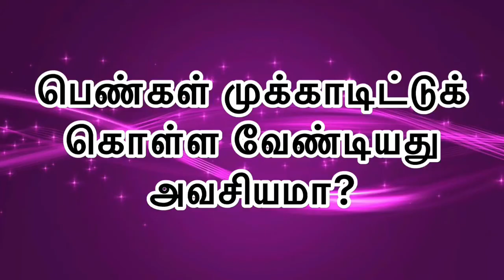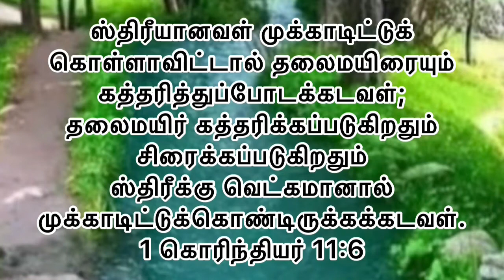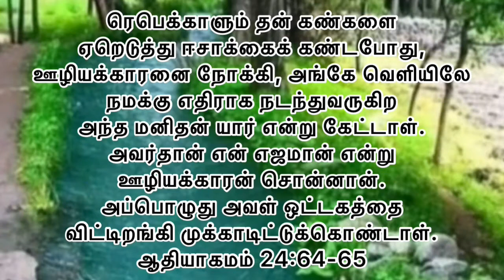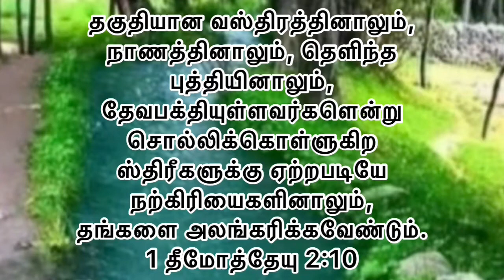பெண்கள் முக்காடிடுவது அவசியமா? | Hosanna House | 26.8.2020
Biblical Talk